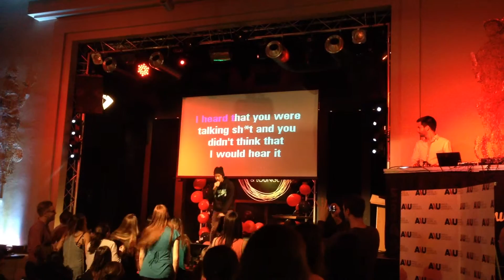Hollaback Girl Karaoke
Karaoke night at La Loca in Prague. If I had a gang, this would be our anthem.